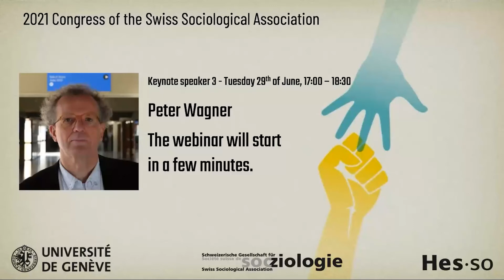Socio Congress 2021 - Keynote speaker Peter Wagner